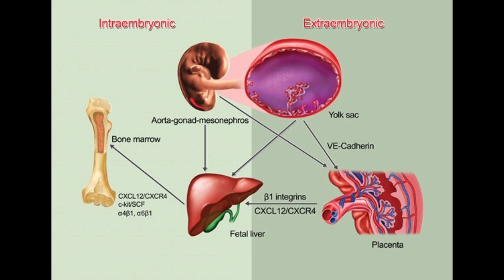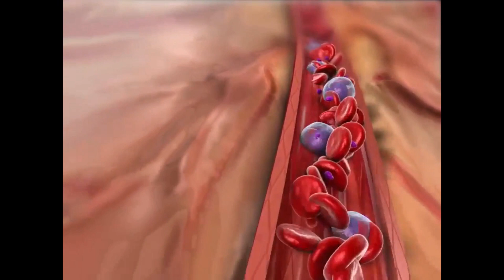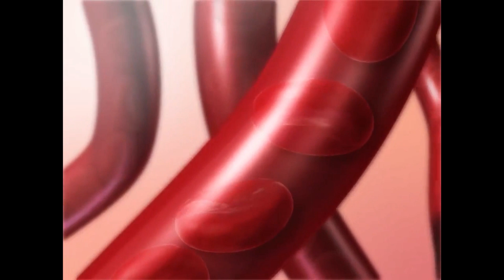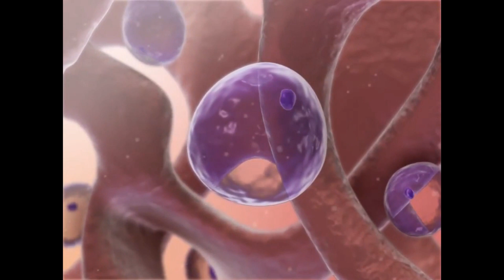How does the body make new blood/blood formation tamil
Red blood cells, most white blood cells, and platelets are produced in the bone marrow, the soft fatty tissue inside bone cavities. ... Within the bone marrow, all blood cells originate from a single type of un specialized cell called a stem cell. Always seek the advice of your physician or other qualified healthcare providers with any questions you may have regarding a medical condition.